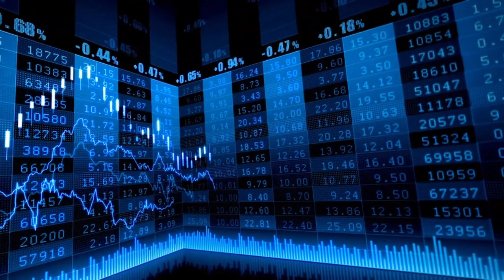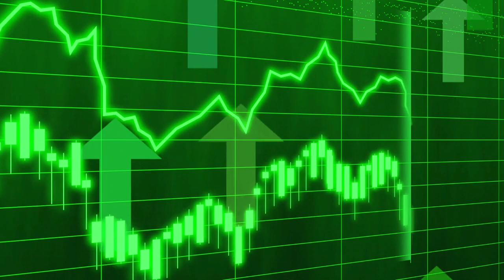El Ibex 35 cierra casi plano tras los PMI y con caídas para la banca y Repsol